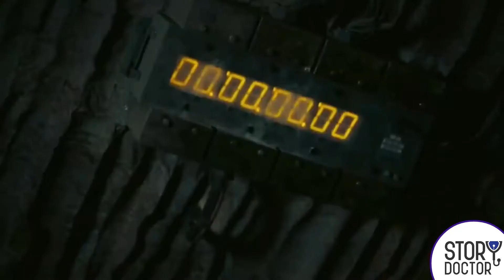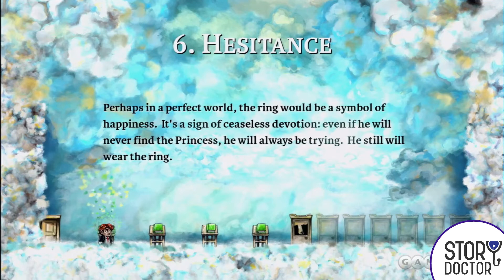Perché NON ti è piaciuto Tenet [Story Doctor]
TENET (2020) si è rivelato un film che ha deluso le aspettative di molti, anche degli spettatori più ben disposti nei confronti di Christopher Nolan e dei suoi flim "che non ci si capisce nulla".

Eppure Tenet ha tutti i requisiti per essere un capolavoro: un potente high concept, un plot avvincente e sequenze cariche di tensione, oltre al livello eccellente di tutto il comparto tecnico (attori, fotografia, musica, effetti speciali).

Allora che cosa non ha funzionato? È possibile individuare un problema OGGETTIVO, al di là delle considerazioni personali?

Proviamo in questo video ad andare oltre il livello "mi è piaciuto/non mi è piaciuto" per capire che cosa è mancato a Tenet.

*** BONUS ***
Il mio articolo sulle affinità tra Tenet e BRAID (videogioco indie basato sulla manipolazione del tempo)

Serve aiuto con la tua storia? Affidati al Dottore!